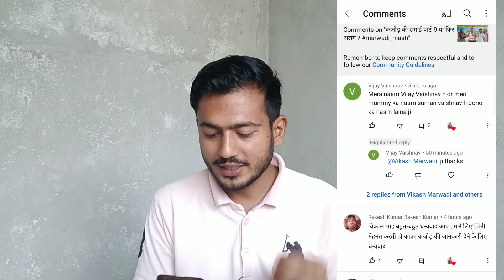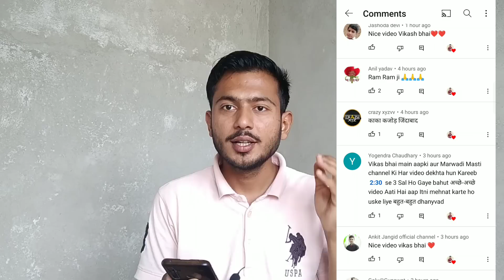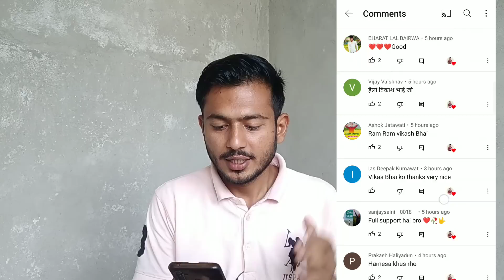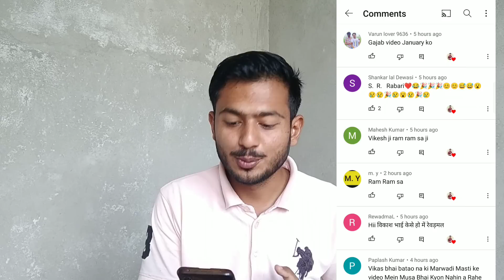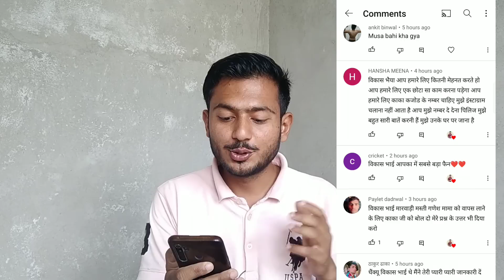कजोड़ की सगाई पार्ट-9 शूटिंग टाइम मस्ती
कजोड़ की सगाई पार्ट -9

Kajod kaka comedy
Kaka kajod new video
Marwadi Masti
Naya video kaka kajod
jadui kalash part 74
जादुई कलश पार्ट 74